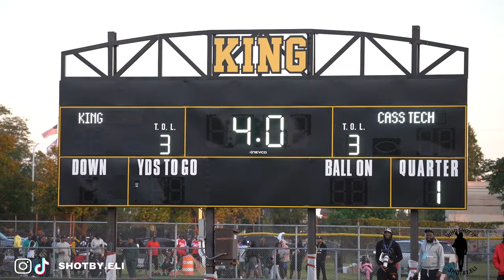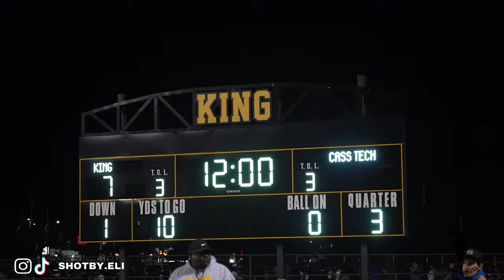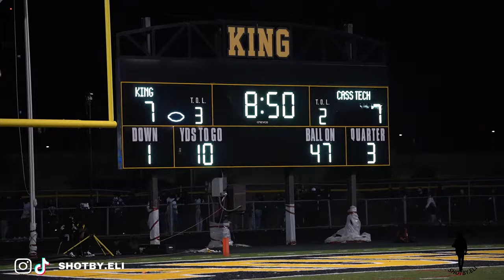Cass Tech vs King Crusaders| INTENSE fight breaks out | MUST WATCH!!!!!!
Biggest rivalry in Michigan!